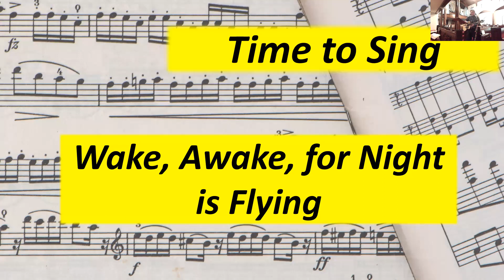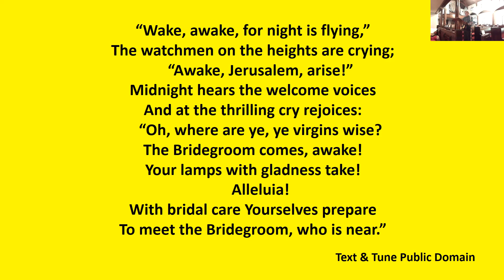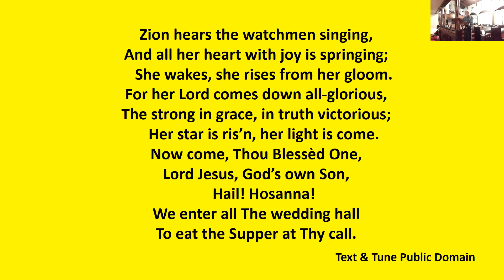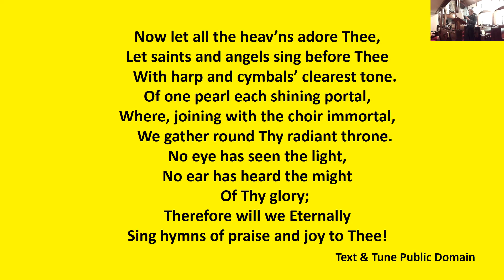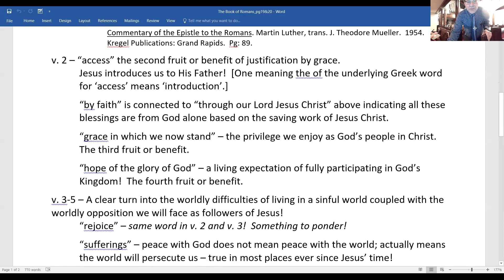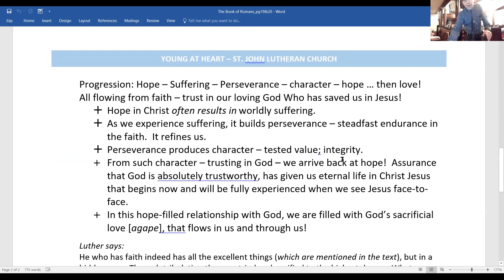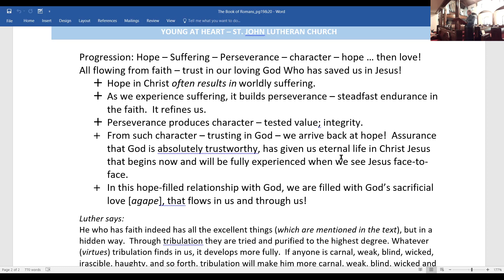Romans Bible Study - Week 32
Romans Bible Study - Week 32 - Chapter 5